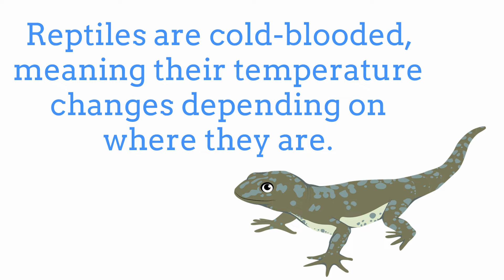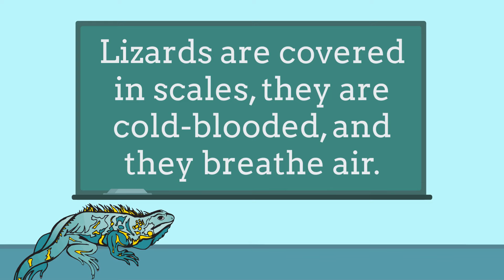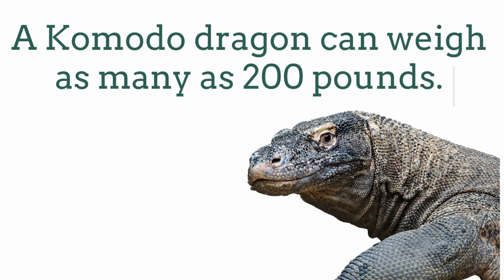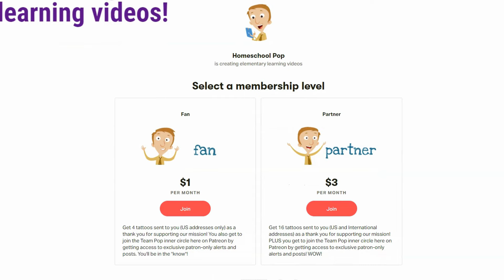Lizards for Kids | Homeschool Pop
Learn all about lizards in this fun learning video for kids! You will learn what kind of animal lizards are, special details about different types of lizards, and more!

00:00 Introduction
0:19 Why type of animals are lizards?
0:31 Reptile review
1:41 How many types of lizards are there?
2:01 Chameleons
2:43 Komodo dragons
3:23 Geckos
3:26 Do armadillos dig burrows?
3:55 Iguanas
5:15 Pet lizards
7:22 Lizard review

Daniel
"Homeschool Pop"